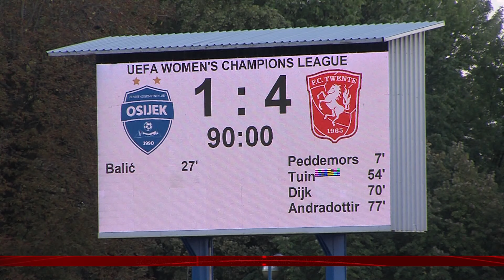ŽNK Osijek poražen od Twentea rezultatom 4-1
Nogometašice Osijeka odigrale su prvi susret play offa lige prvakinja u Gradskom vrtu protiv Nizozemske ekipe Twentea.
Osječanke su poražene s 4-1 i za sedam dana u uzvratu u Nizozemskoj čeka ih težak posao dostizanja rezultatskog zaostatka.
Gošće su s 3 gola prednosti jednom nogom zakoračili u grupnu fazu natjecanja.